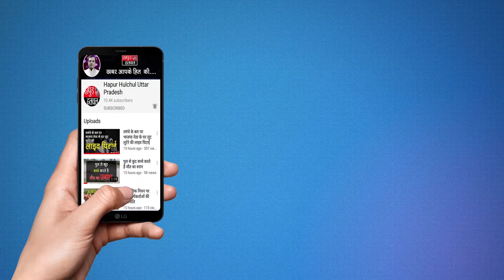आज बृजघाट तीर्थनगरी पर साध्वी उमा भारती जी का आगमन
Team :- HHN
Edit By - Rohit Sharma
Anchor :- Lalit